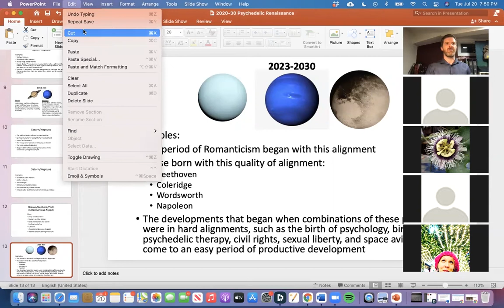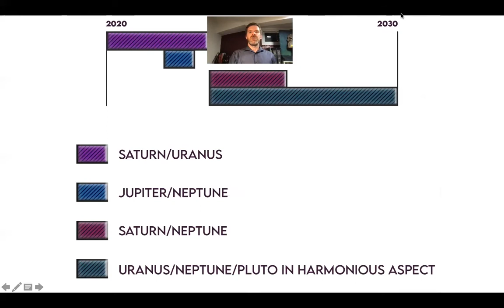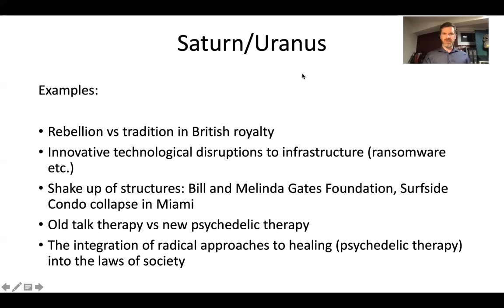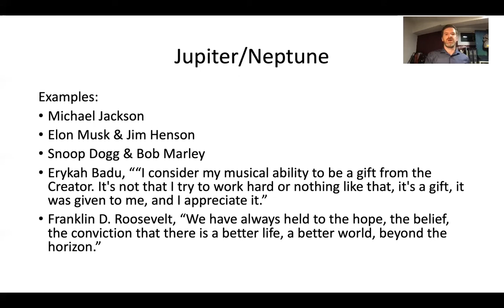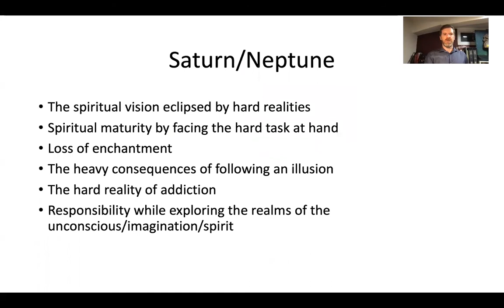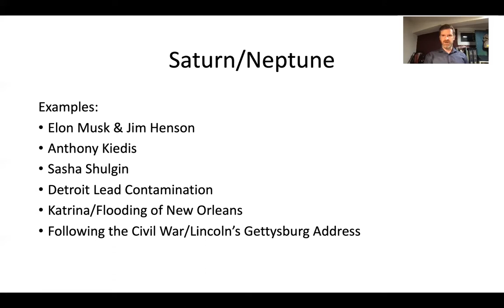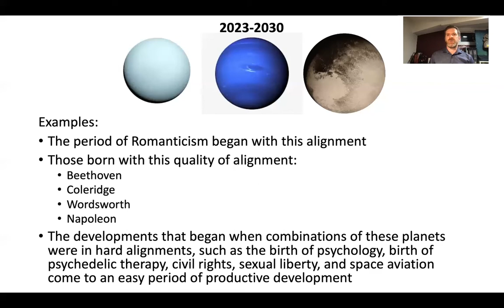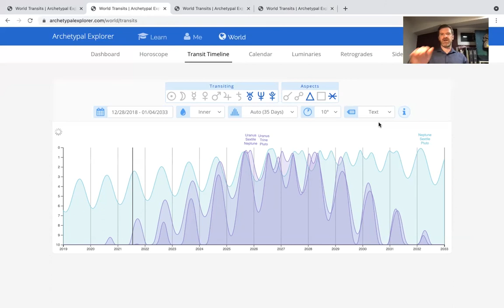An Astrological Forecast for the Psychedelic Renaissance 2020-2030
The tradition of astrology born from the clinical research into psychedelic-assisted psychotherapy, known as archetypal astrology, offers a roadmap for the individual on the path of psycho-spiritual growth, and a roadmap for our collective psycho-spiritual evolution.

With this map we can preview the terrain ahead. What themes will the psychedelic renaissance have to navigate over the next decade? How can we prepare?

Would you like to learn to converse with the universe through the language of the archetypes? Become an archetypal astrologer by developing your own personal archetypal astrology practice